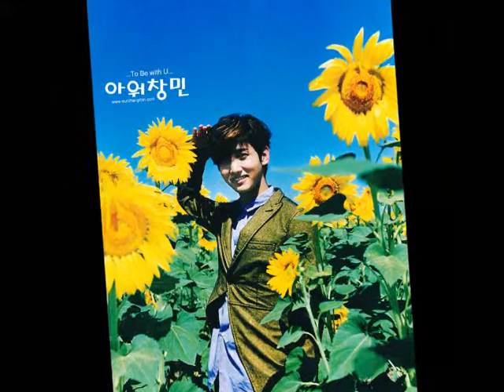My love Changming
Changnim is my beloved who always stay in my heart forever!0